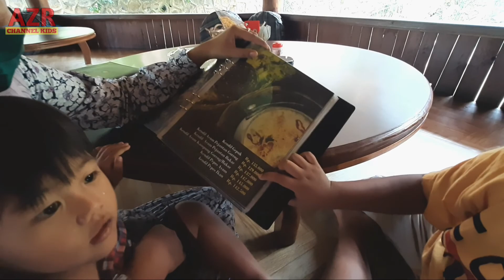Kuliner tasikmalaya , Kuliner sambil bermain di Rumah makan GENTONG.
AZR kali ini mencoba kuliner tasikmalaya di Rumah makan GENTONG.
Ada tempat untuk bermain anak , dan bisa kasih makan ikan.
Tepat sekali , tempat ini membuat anak anak betah dan senang.
Makanan yang disajikan juga lezat dan nikmat.